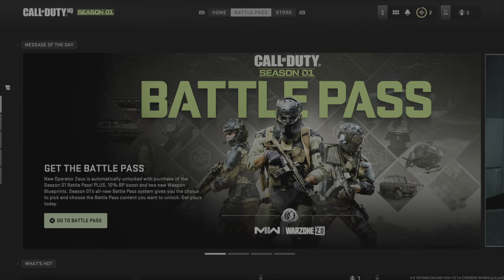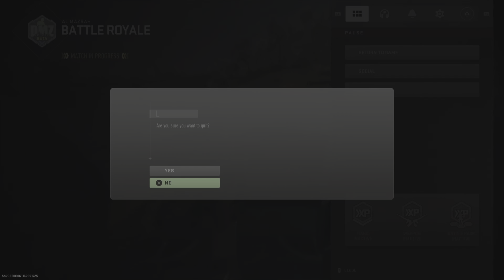Dying a lot in Warzone 2.0 (PS5)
Today I played Warzone 2.0 this was my first time ever playing a call of duty game so I hope I was okay. (I played this on my new ps5 so the mic quality might not have been the best.)